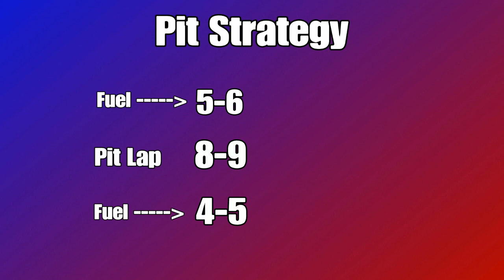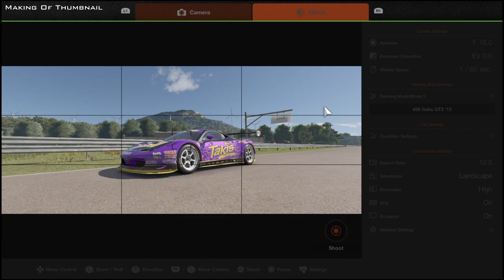Gran Turismo 7 - Ferrari 458 Italia GT3 '13 Tune | Sardegna WTC 800 | 800PP Setup + Pit Strategy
A Professional Sardegna WTC 800 Tune for the Fully Upgraded Ferrari 458 Italia GT3 '13 in Gran Turismo 7! This 800PP Setup was made on a regular controller with NO DRIVING ASSISTS. Pit strategy included. Want to request a Tune?